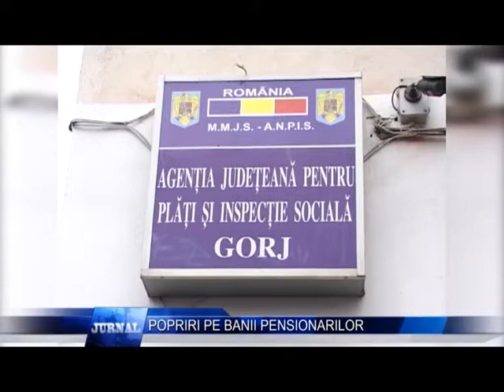POPRIRI PE BANII PENSIONARILOR